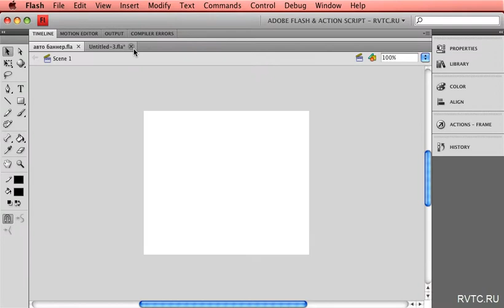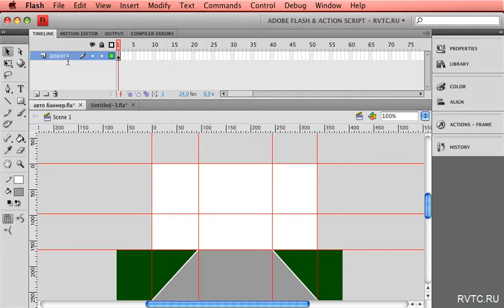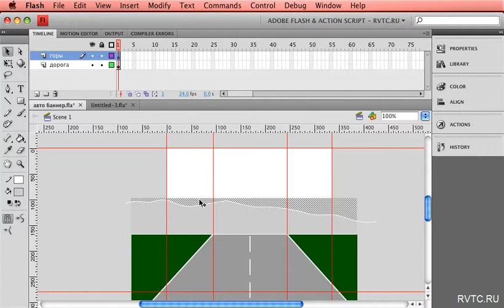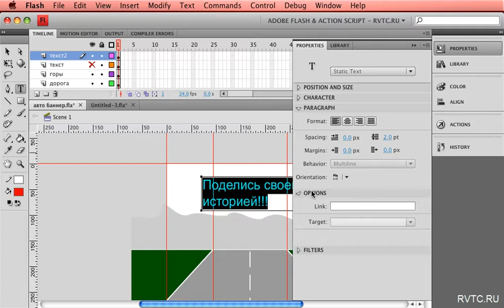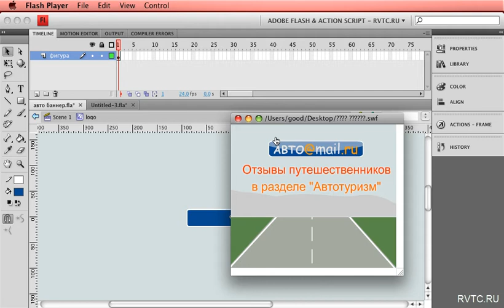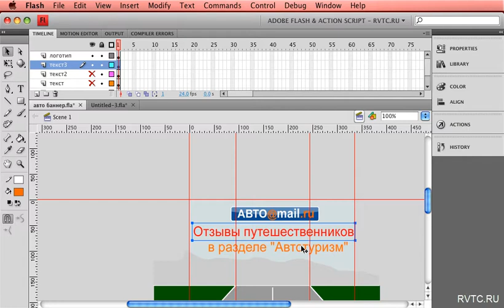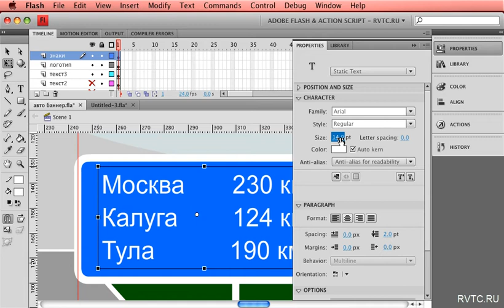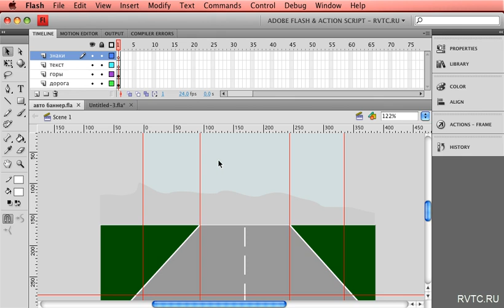Как сделать флеш баннер в Adobe Flash Урок 2 | danilidi.ru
Нажмите кнопку "развернуть" ниже подробная информация о видео...
все видео уроки о создании флеш баннеров и flash сайтов + анимация картинок и кнопок. Видео урок записан специально для Вас с целью рассказать как можно сделать качественный по-настоящему профессиональный баннер в программе Adobe Flash.